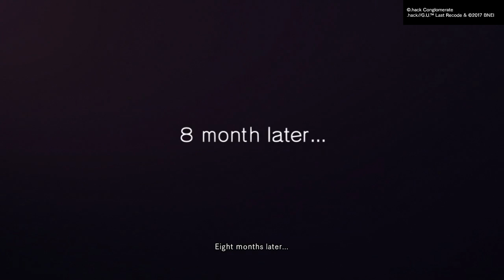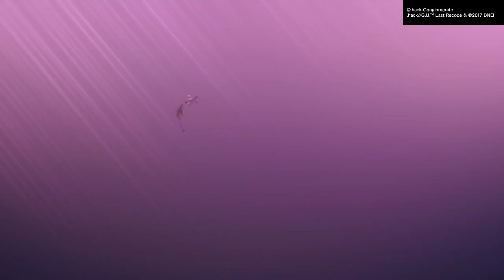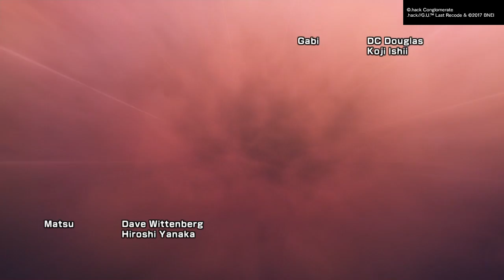demo 4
SHAREfactory™